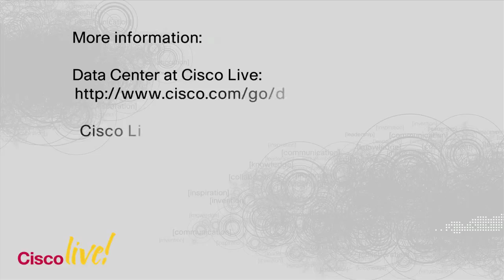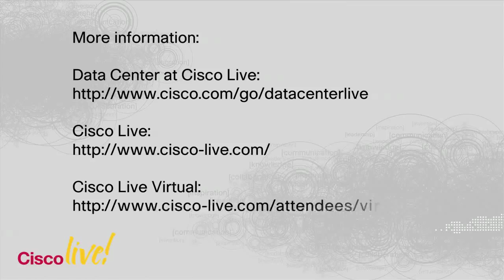Join Us at Cisco Live 2009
Doug Gourlay, Vice President, Data Center Solutions, invites you to Cisco Live to see the Data Center of the Future, Super Session with Ed Bugnion and John McCool, and daily Techminutes with top bloggers.